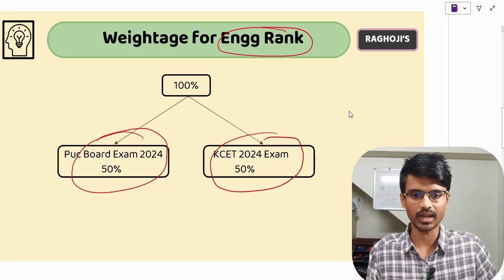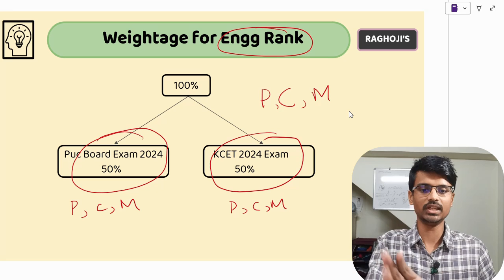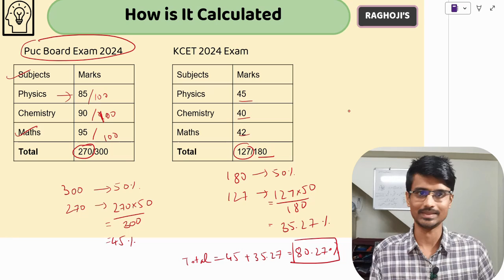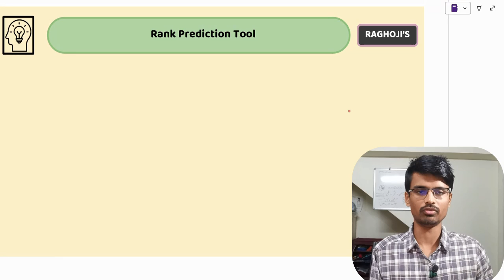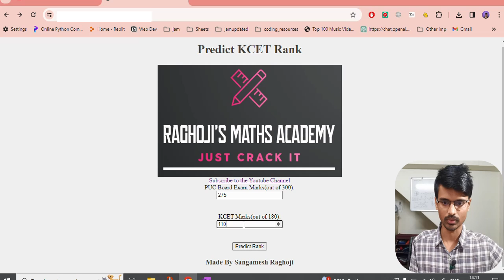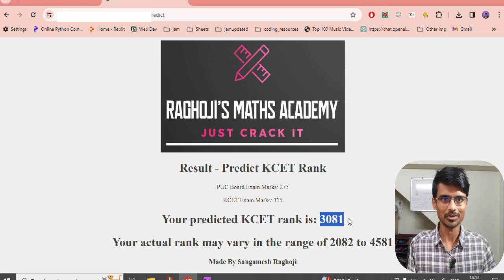KCET 2024 Rank Predictor: Know Your Rank Before Exam | Calculation Explained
rank vs marks
kcet rank predictor
kcet 2024

00:00 - 01:34  Intro
01:34 - 02:20  Weightage of each exam for KCET Rank
02:20 - 04:20  How is KCET Rank Calculated
04:20 - 07:39   Rank Prediction Tool 2024

Must Have Books For KCET
MTG 17 Years Karnataka CET Chapterwise Solutions Book
R D Sharma Mathematics for Class 11
R D Sharma Mathematics for Class 12

Join out Instagram page so that you don't miss the flashcards

My Equipment and Gear
Boya Mic
Mobile tripod
Wacom Tablet
Study Table